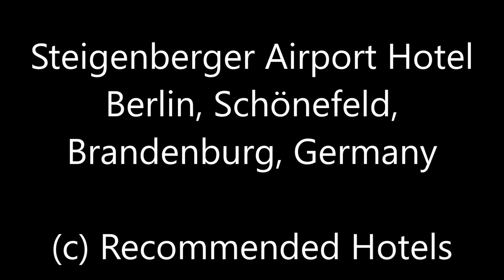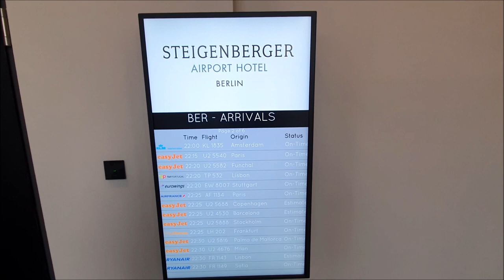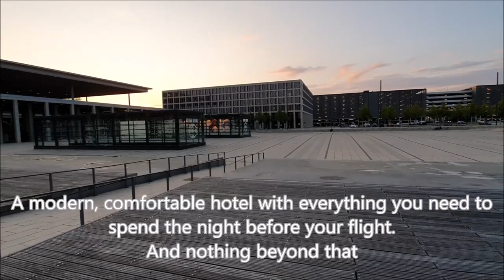Steigenberger Airport Hotel Berlin, Schönefeld, Brandenburg, Germany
Бefore an early morning flight, I stayed at the Steigenberger Airport Hotel Berlin.
This is the closest hotel to the Berlin Brandenburg Airport, just 200 meters from the departures area.
Hotel features a restaurant, fitness center and bar. A modern, comfortable hotel with everything you need to spend the night before your flight. And nothing beyond that.
My rating for this hotel is 8/10. Price range is 110€ - 125€ per night.